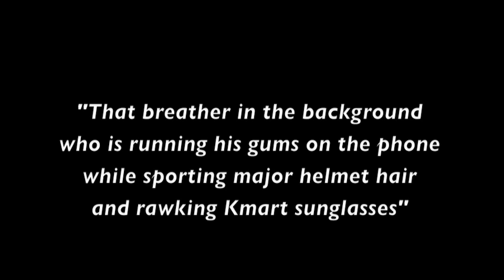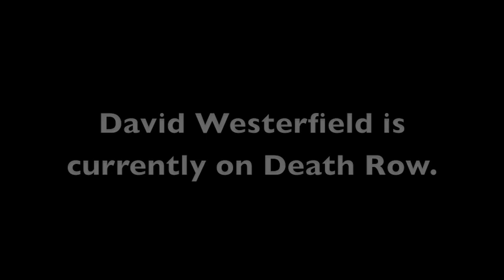The Westerfield Verdict starring Pat Morrissey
Clips from the David Westerfield verdict with my boy Pat Morrissey photo bombing the background